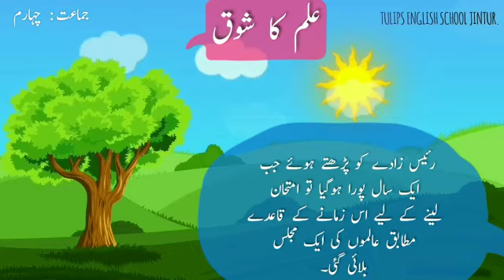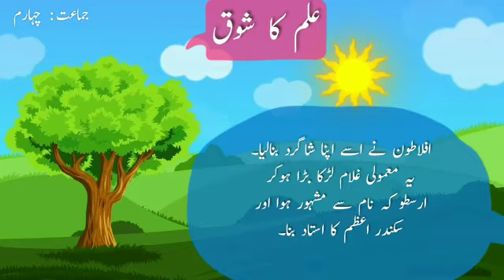اردو ادب - ( علم کا شوق ) جماعت چہارم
Video from Tulips English School, Jintur.